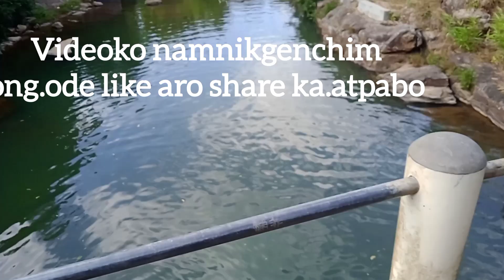Rongkusi waterfalls | near by Jengjal market | Jengjal resorts place